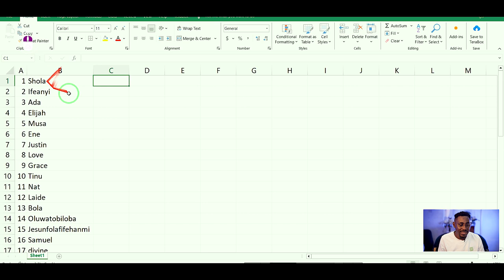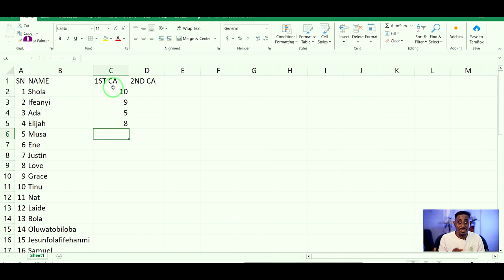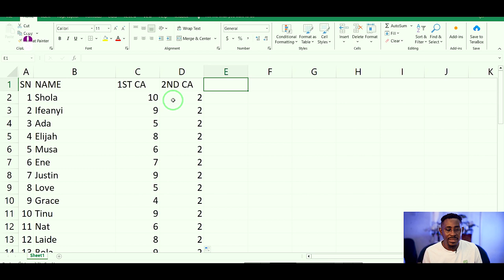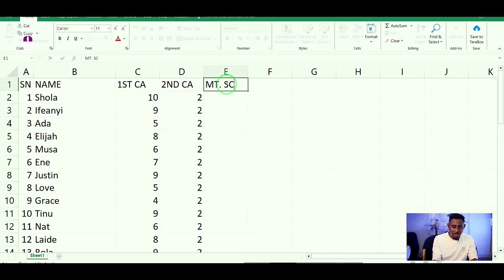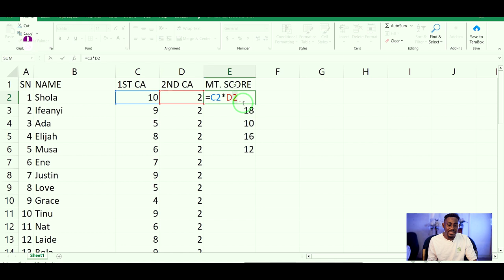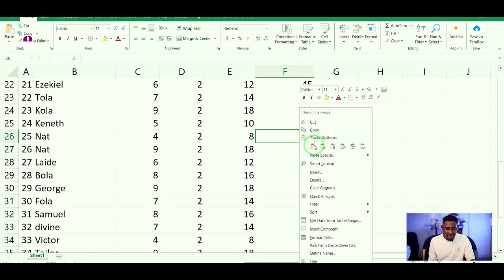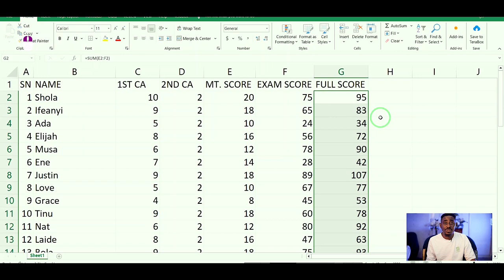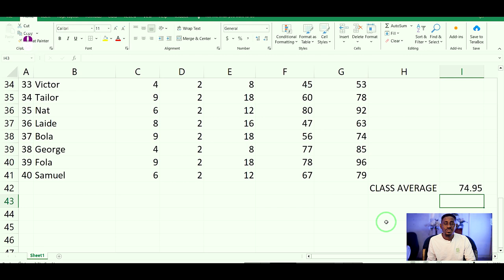Working with formulas in Microsoft Excel